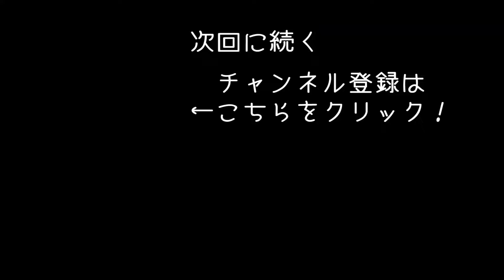新たな仲間と共に大量のゾンビと戦う 【 Death Road to Canada 実況 】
Steamで発売中のゲーム「Death Road to Canada」のゲーム実況になります！
こちらの動画は2016年7月頃にプレイしたものなので、
現在のバージョンとは内容が違う可能性があります！